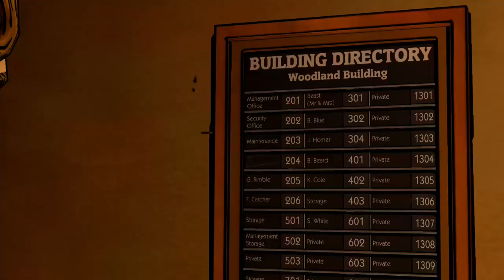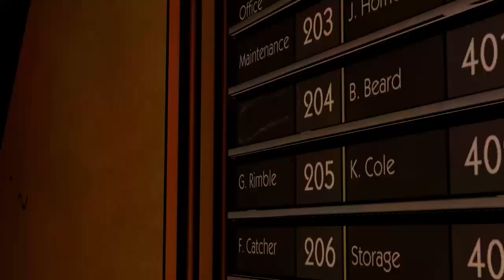talking to a pig